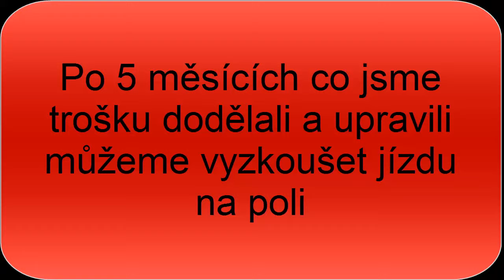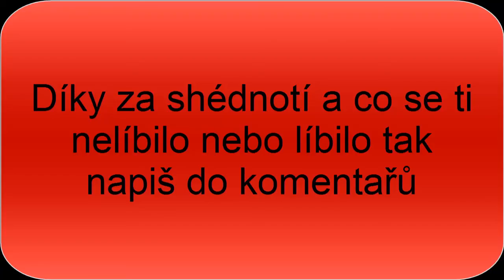oprava motoru Mšec